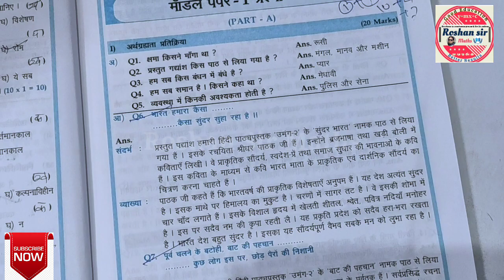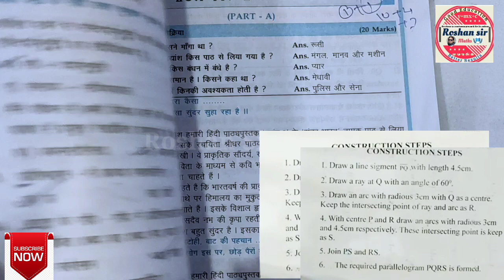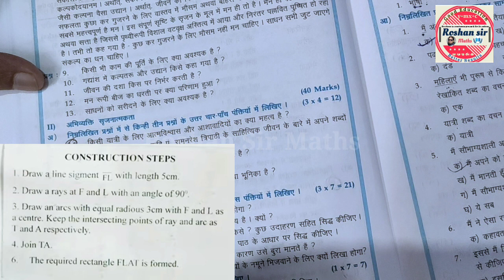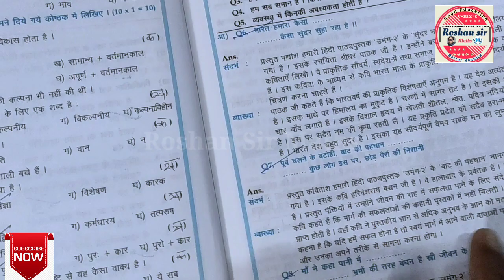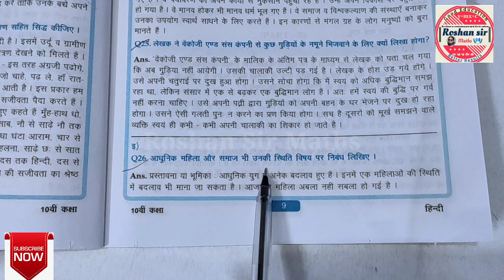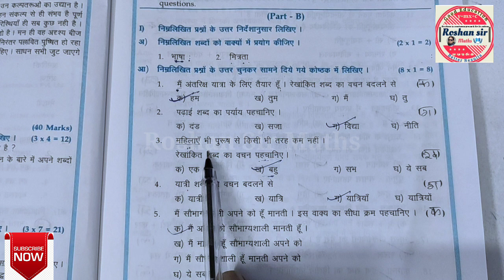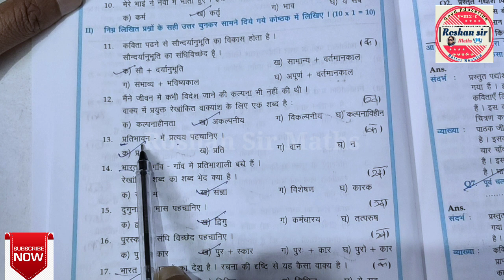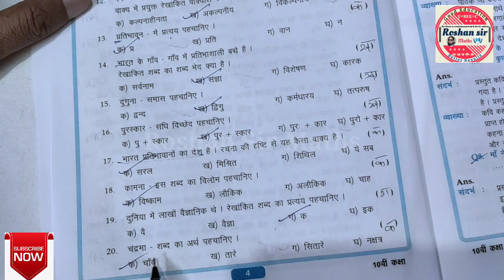10th class SUPPLEMENTARY EXAM'S -2022|🎯90+|Important Model paper||HINDI(FL)